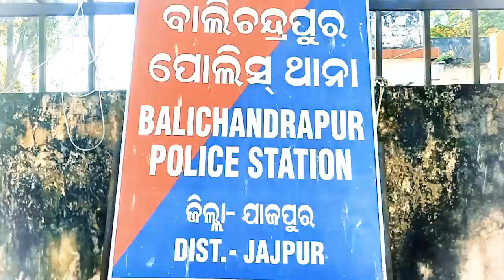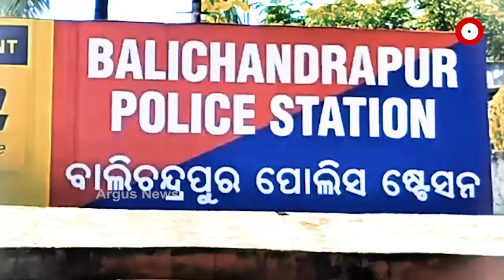ଯାଜପୁର ବାଲିଚନ୍ଦ୍ରପୁର ଥାନା ଭରତପୁର ପୋଲିସ ଗାଡି ପୋଡି ଘଟଣା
ଯାଜପୁର ଭରତପୁର ପଞ୍ଚାୟତ ପଣସୁଧା ଗ୍ରାମରେ ପୋଲିସ ଗାଡ଼ି ପୋଡ଼ି ଘଟଣା । ମାମଲାକୁ 15 ଦିନ ବିତି ଥିଲେ ବି ପୋଲିସର ହାତ ଖାଲି । ଗ୍ରାମର ନୀରିହ 27 ଜଣଙ୍କୁ ଗିରଫ କରିଥିବା ବେଳେ ମୁଖ୍ୟ ଅଭିଯୁକ୍ତ ତଥା ଶାସକ ଦଳର ସରପଞ୍ଚଙ୍କ ସ୍ବାମୀଙ୍କ ପାଖରେ ପହଞ୍ଚି ପାରୁନି ପୋଲିସ.